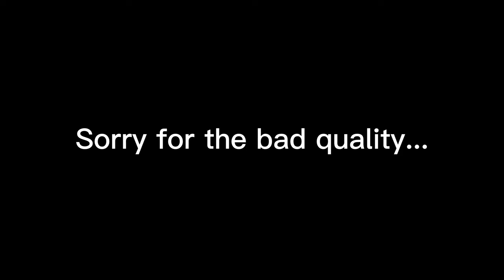Warspear online - What inside? #1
hey guys i hope you enjoy the video!